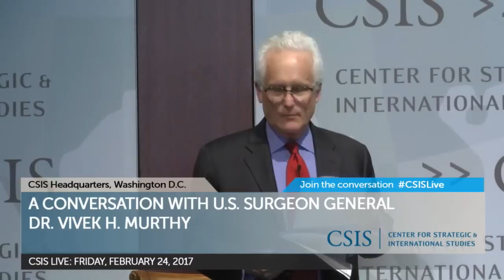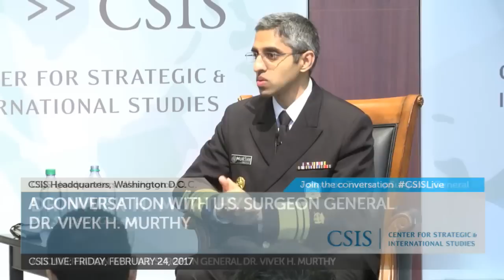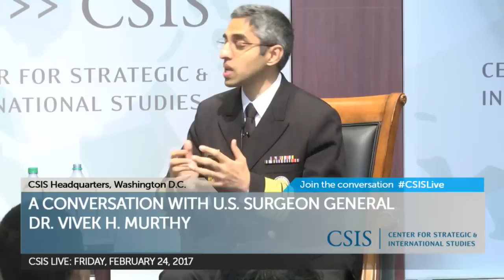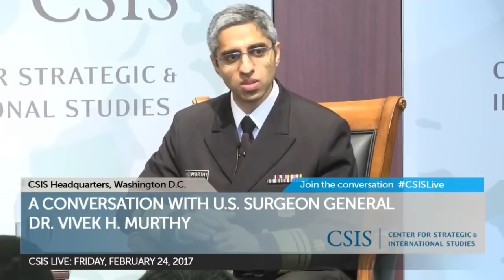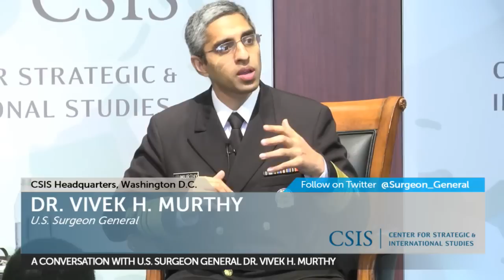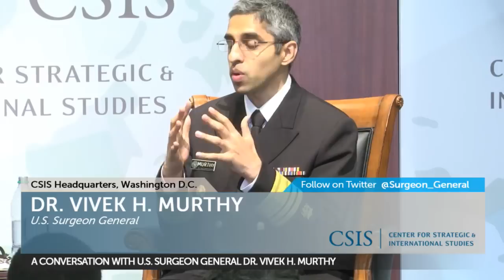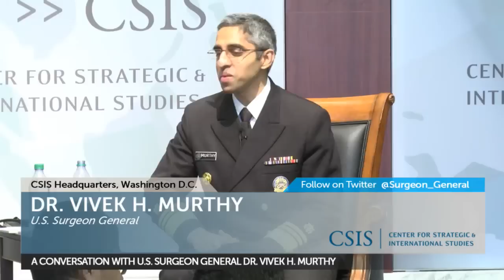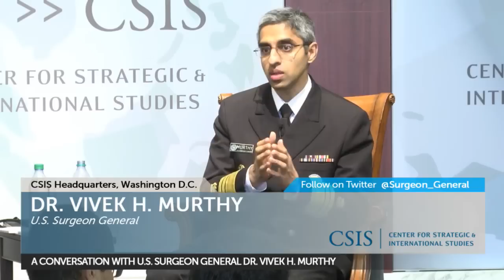A Conversation with U.S. Surgeon General Dr. Vivek H. Murthy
Please join us on Friday, February 24, for a fireside chat with U.S. Surgeon General, Dr. Vivek H. Murthy, on evolving U.S. public health approaches to America's opioid epidemic. J. Stephen Morrison, Senior Vice President and Director of the Global Health Policy Center, will moderate this conversation.